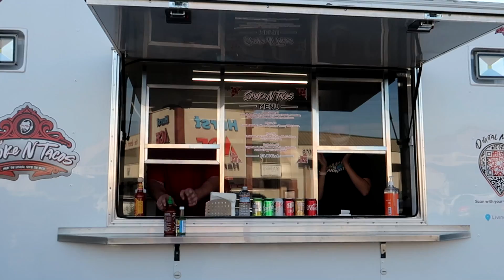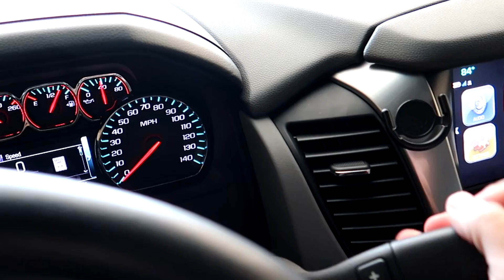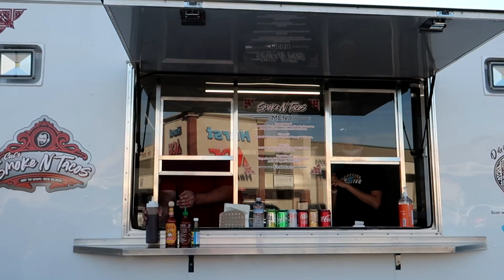When Are They Having A BABY?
Have you paid attention to how Mara looks at Branson when he is holding a baby??